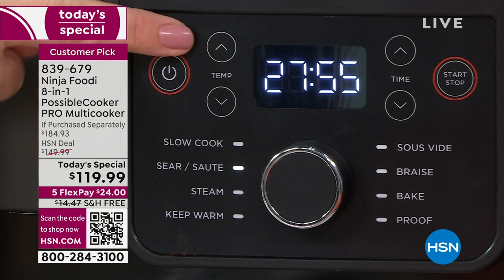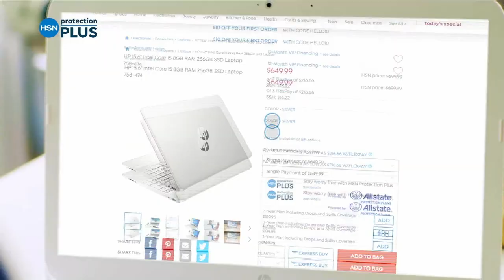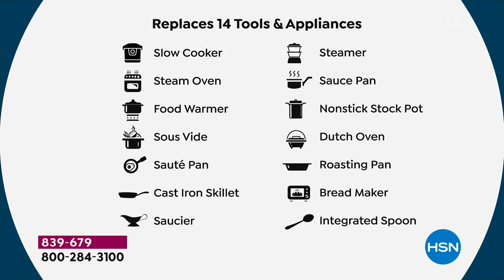HSN | Healthy You with Brett Chukerman 09.19.2023 - 05 PM